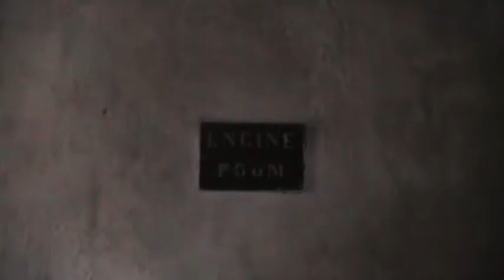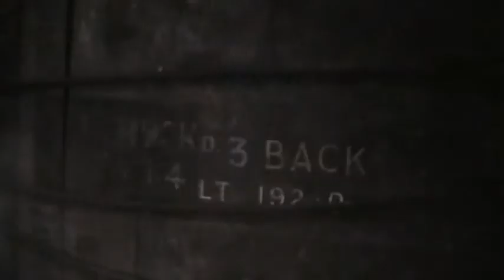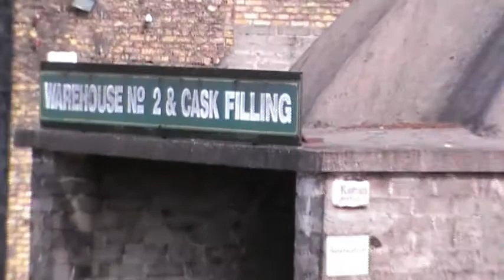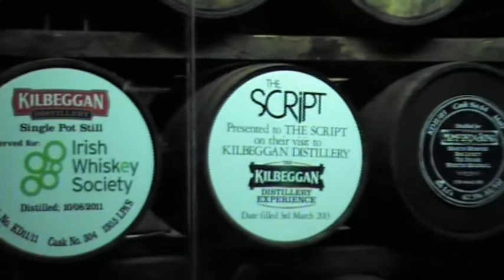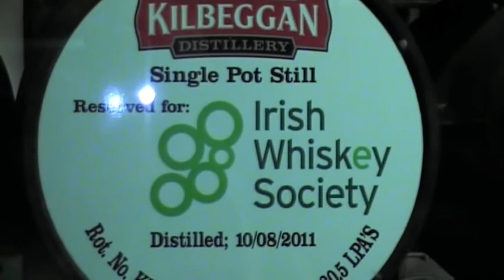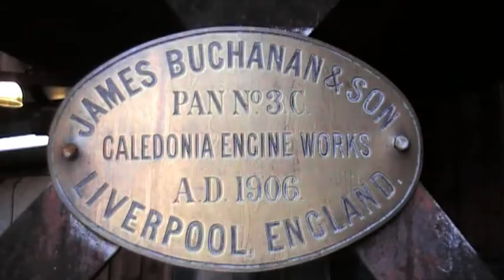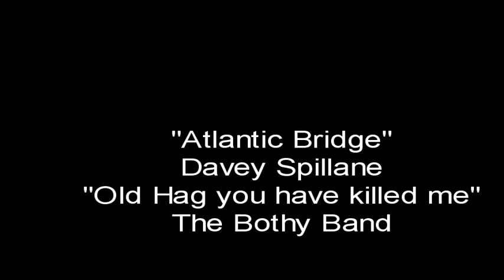OLD KILBEGGAN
Visit to Kilbeggan distillery March 2014. Old Lockes Brusna distillery. The stills were transferred from Tullamore Dew . A piece of history not yet with a corporate makeover.  A small pot still still in use for small batch . The unusual warehouse houses spirit from Cooley.